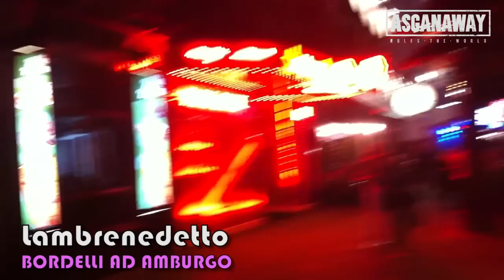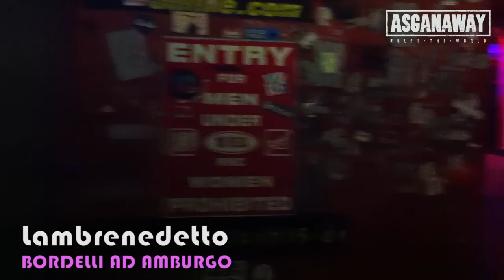BORDELLI AD AMBURGO (LambrenedettoXVI)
NON TUTTO IN GERMANIA E' BELLO E FUNZIONALE. IN MISSIONE PER ASGANAWAY, LAMBRENEDETTOXVI RIMANE SCHIFATO DAI QUARTIERI A LUCI ROSSE DI AMBURGO.